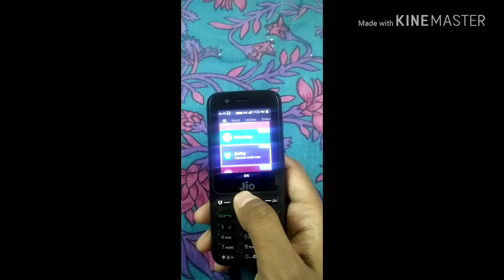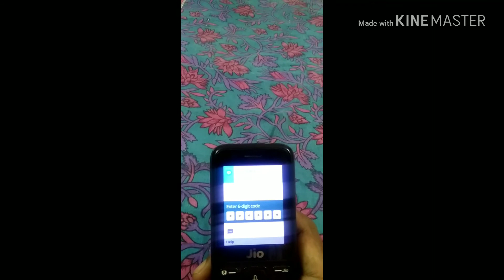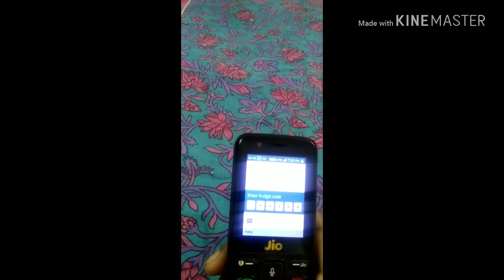How to install and setup whatsapp on jio phone|Whatsapp Video and voice calling in jio mobile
How to install and setup whatsapp on jio phone|Video and voice calling|Whatsapp new update - Hindi
In this video yo will come to know how to install whatsapp on jio mobile phone and how to make video call.Also how to download whatsapp.Jio phone se video calling kaise kare.jio phone me whatsapp kese download kare,jio phone software update.
jio phone whatsapp update and new feature, secret trick,jio phone whatsapp download,jio phone me whatsapp chalaye,whatsapp update in jio phone.